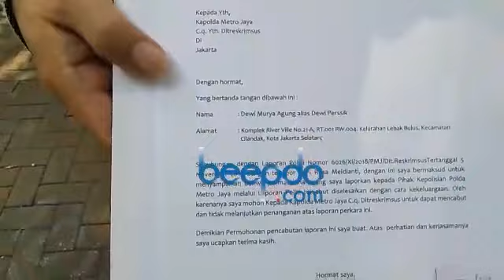Pengacara Rosa Meldianti Cabut Laporan Dewi Perssik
Pasca damai, pengacara Rosa Meldianti cabut laporan untuk Dewi Perssik.